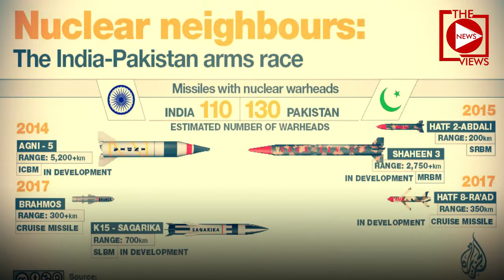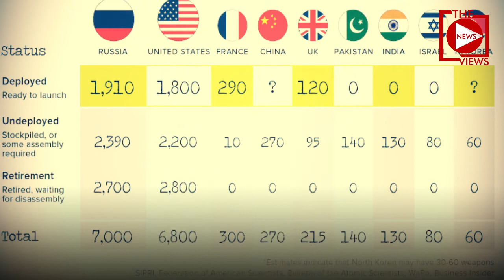India और Pakistan में हुआ Nuclear War तो क्या होगा I The News Views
Nuclear tensions are escalating between south Asia’s two superpowers — India and Pakistan — following the Indian defence minister's announcement earlier this month that India may revoke its current commitment to only use nuclear weapons in retaliation for a nuclear attack, known as ‘no first use’.

for more interesting videos Facebook Link